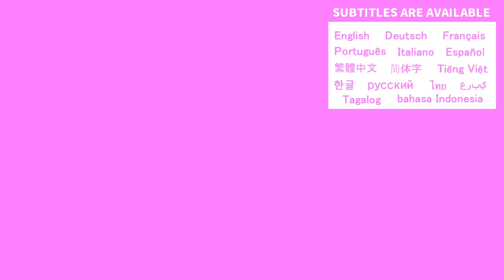【✨祝✨】末っ子の長男が初めて歩いた感動の瞬間！【1歳1ヶ月】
先日、1歳1ヶ月にしてようやく立つことが出来たのんびり屋の3姉弟の末っ子長男が初めて歩いた瞬間を撮影することが出来ました😆
以前から手を繋いで歩く練習はやっていましたが、パパ考案の色々な練習を重ねた結果、立てるようになってから1週間で歩けるようになりました😊
３姉弟が手を繋いで並んで歩く姿を見るのが楽しみです🥰

【育児Vlog】

令和元年7月生まれの長女(まおん)と、令和3年5月生まれの次女(れんか)と、令和5年2月生まれの長男(げんま)の成長日記です😚